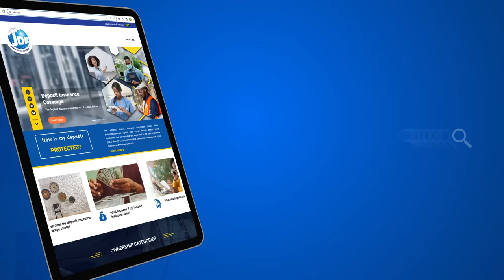The Adventures of JDIC and Penny- The Juice Stand Business | JDIC Financial Literacy Video Series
This episode is the first of a new financial literacy video series from JDIC. The series aims to help Jamaicans learn about financial planning, and the role that JDIC plays in ensuring that your savings is protected, should a financial institution (policyholder) fail.